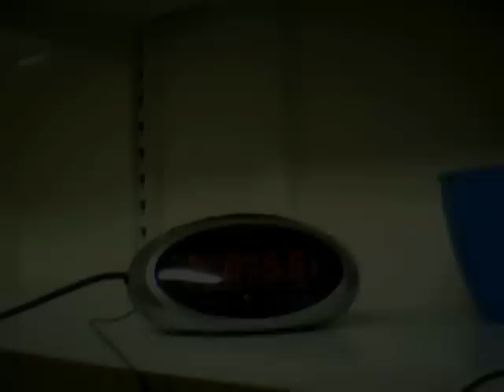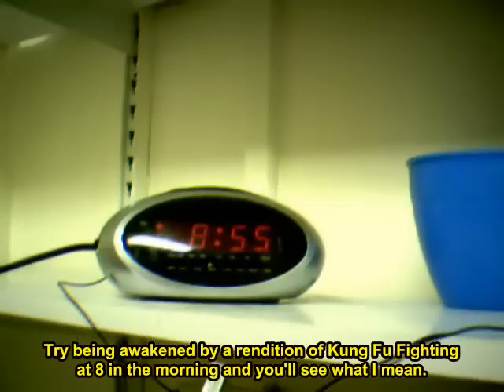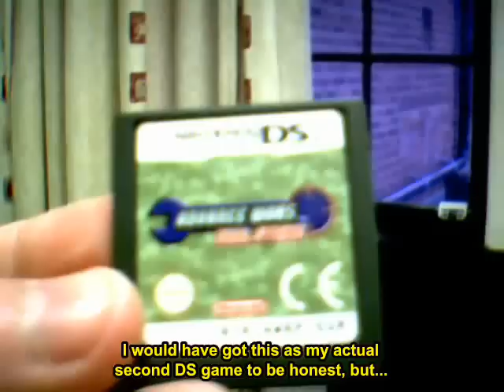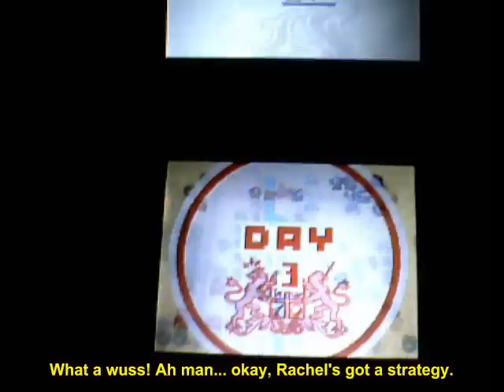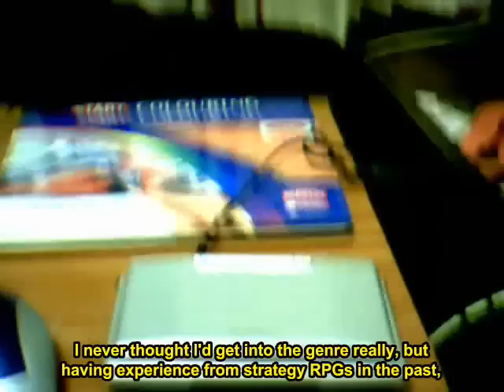Game Rental Theater - Advance Wars: Dual Strike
Episode 5 of Game Rental Theater goes to a different title than what I'm used to, but I still wanted to check it out in some form or other.

Advance Wars: Dual Strike is one of those games that I felt that I could have obtained before but is now too late to take it in at full impact. I like the idea of puzzling in some form or other - in this case, sending batallions out to a battle - and so it only seems to fit as the second DS instalment in the video set.

The footage is taken from the fifth mission in the game, entitled "The Neverending War".  Here, I guide Jake's troops as he goes up against Zak (or Koal as he's known in America). We have a few bases and cities in common, yet it all started roughly with tanks being blown up, recons and American Football terms being misidentified (I believe the word I was looking for was "Clear Shot") and batteries almost running out. But at the end, the enemy force was weakened enough to the point that a Mech unit could easily be transported to the enemy's HQ, leaving them able to capture it.

For the audio in the video outside that from the game, please see the Viewtiful Joe segment.

I know I said that I might do something a little more "mainstream", but my studies were pretty pressurising all this week. Regardless, I still want to clear as many episodes of this as I possibly can. Thanks.